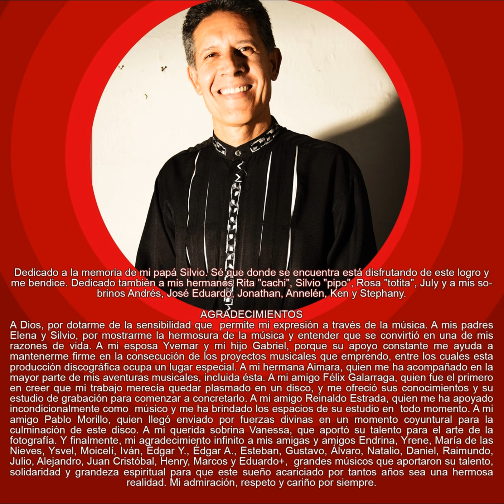Don't Get Around Much Anymore (Duke Ellington & Bob Russell) - Arturo Ríos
ARTURO RÍOS “CAMINOS Y ANDANZAS”

20 DON’T GET AROUND MUCH ANYMORE (Swing)

Versión, Producción, Dirección y Bajo: Arturo Ríos
Voz: Yvemar Peraza
Flauta: Gustavo Sierra
Oboe: María de las Nieves Revollo
Piano y Teclado: Iván Briceño
Cuatro: Reinaldo Estrada
Maracas: Esteban Ojeda
ESTUDIOS DE GRABACIÓN:
Loro’s Estudio - Maracay, Edo. Aragua, Venezuela. 2006 Técnico: Reinaldo Estrada
MEZCLA Y MASTERIZACIÓN: Pablo Morillo. Estudio de Grabación: Inversiones Valores Verdaderos C.A. Maracay, Edo. Aragua, Venezuela.
FOTOGRAFÍA: Vanessa Romero
DISEÑO GRÁFICO: Pierre Daboin
LOGO: Willy Colina